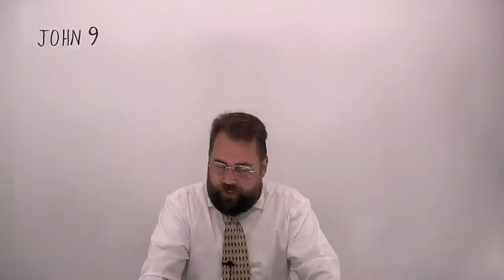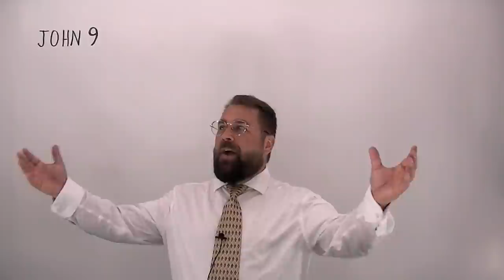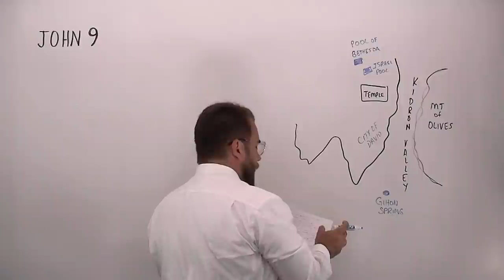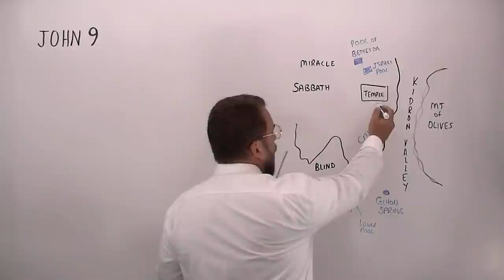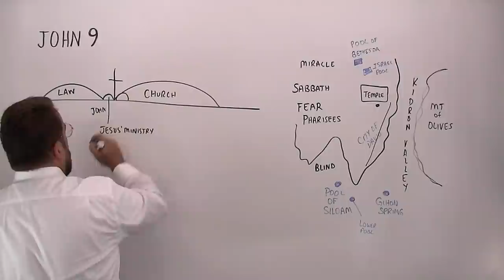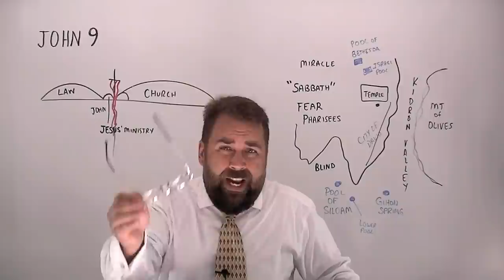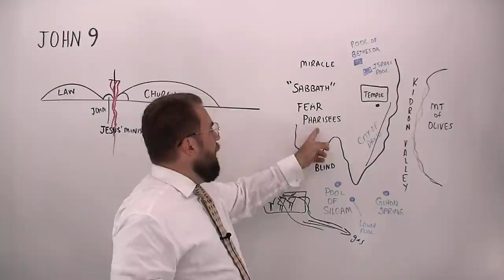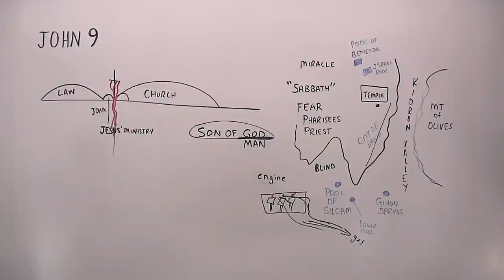John 9:1 to 41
through the Gospel of John, covering chapter nine and verses 1 to 41 by Robert Breaker. Study from the Authorized King James Bible.